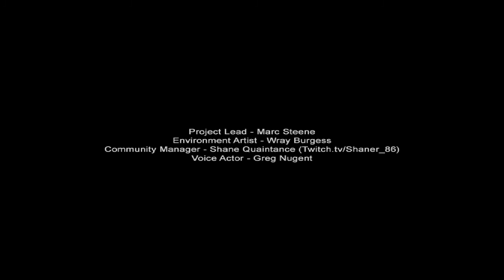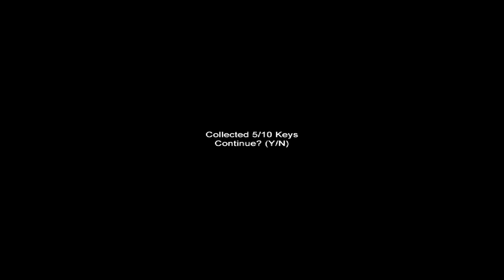Claustrophobia - Slender (HD) - Special#14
BESCHREIBUNG :
Claustrophobia ist ein Horror-Adventure von Mark Steene und lehnt sich an Slender an. Dieses mal finden wir uns selbst in einem alten verlassen Gartenlabyrint wieder und sammeln diesmal Schlüssel. Der Gruselfaktor steigt dann auch schon Rasch. Mehr Maps sollen kommen mit dem Slenderman die alle in verschiedenen Räumlichkeiten spielen wobei das Spielprinzip gleich bleiben wird.

«Claustrophobia - Slender (HD)»
Kommentiertes Gameplay von LingGir (2012).

FEATURES :
- Tolle 3D-Grafik
- Horror ohne Blut

ANFORDERUNGEN :
- Windows 98/2000/XP/Vista
- Prozessor 2 Ghz
- 2 GB Ram
- 3D-Grafikkarte mit 64MB Ram
- DirectX